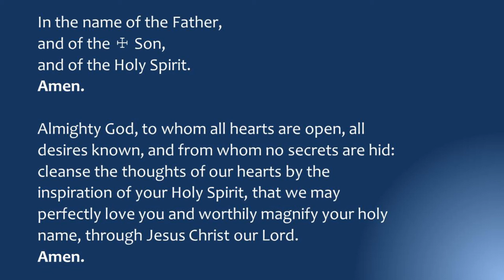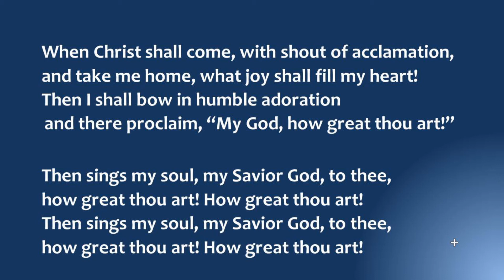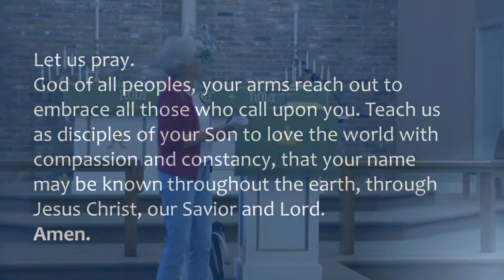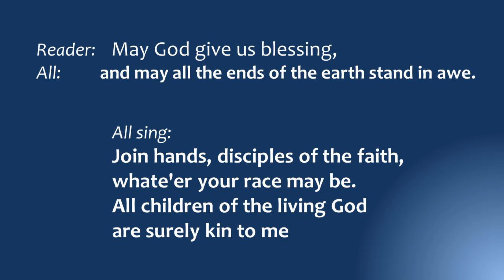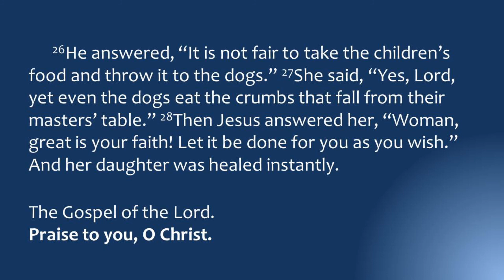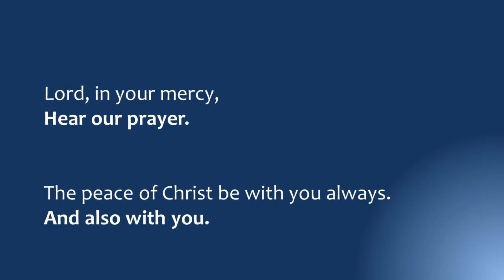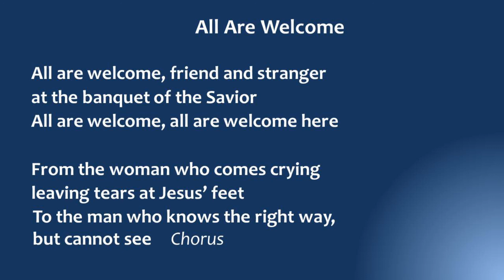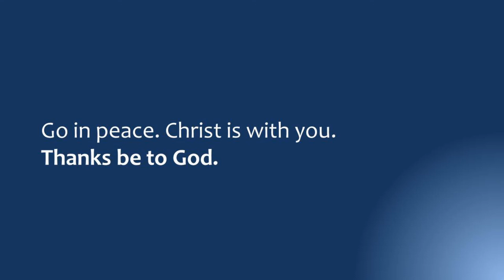8-16-2020 Worship Service